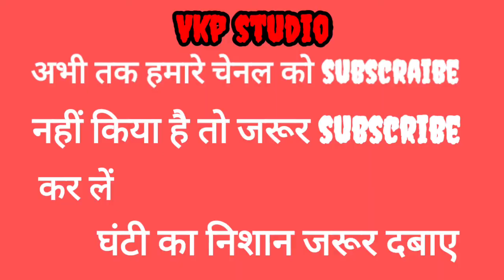Ladnun तेलीरोड़ पर कितने कोरोना पोजिटिव !! किसकी खंगाली कोल डिटेल // लाडनूं खबर